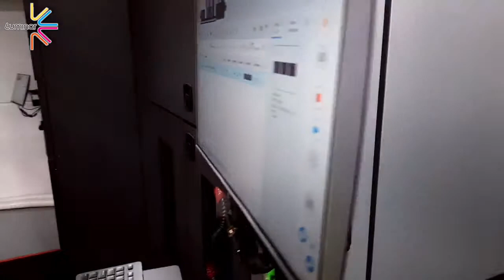Luminar's NEW HP Indigo 20000 Digital flexible packaging & Labels Press